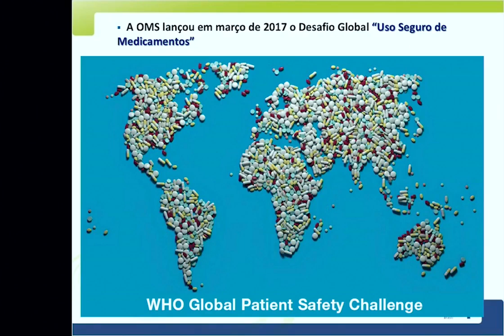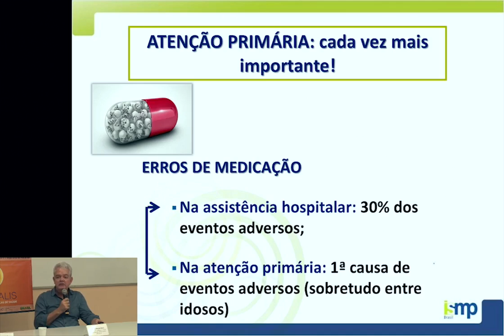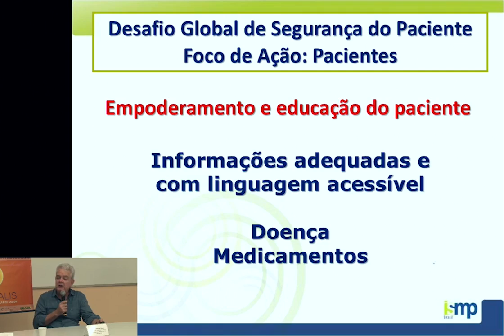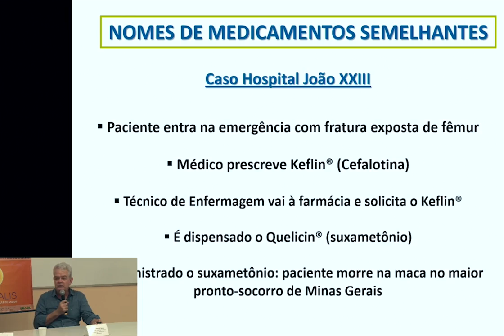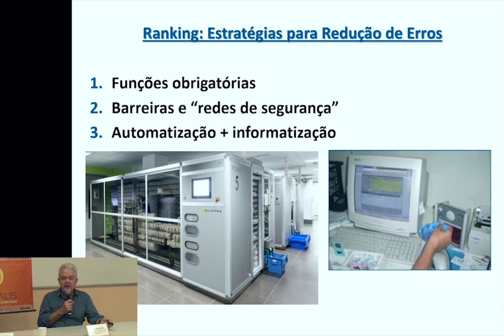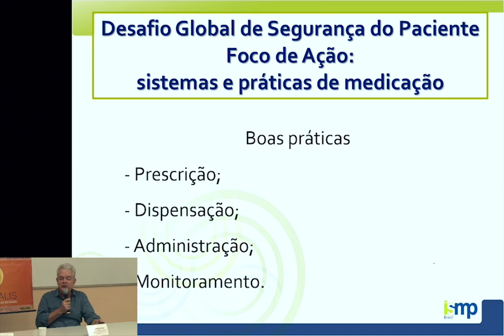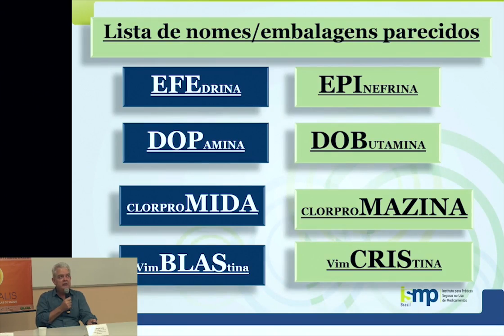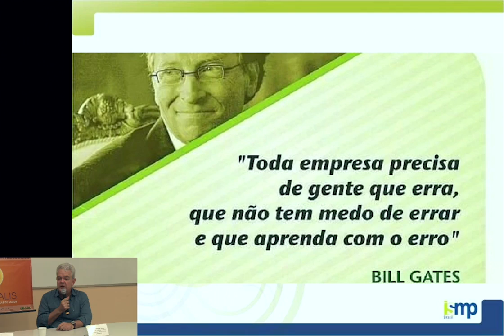FIOCRUZ Webinar Proqualis